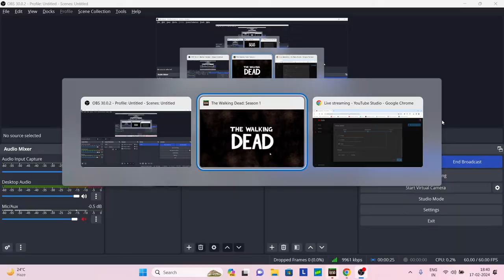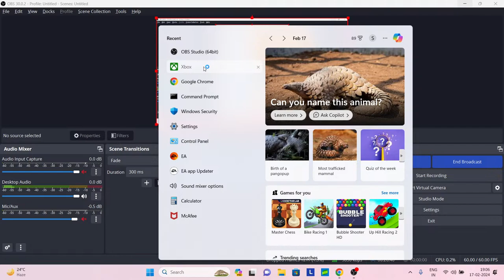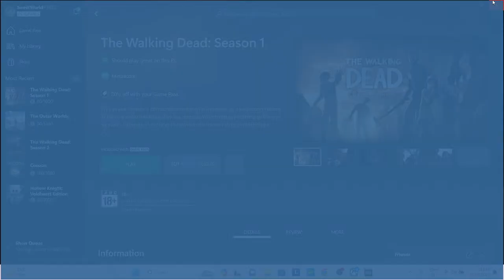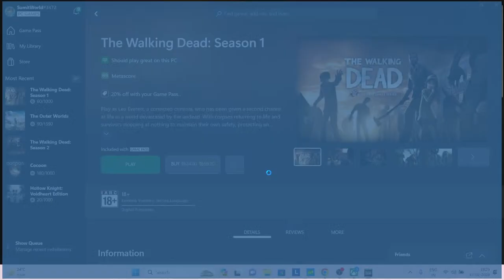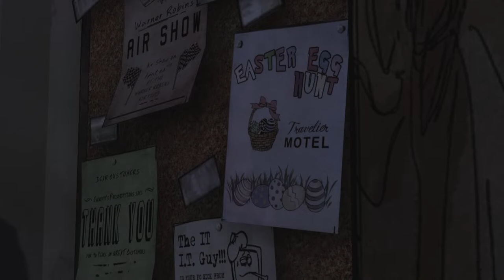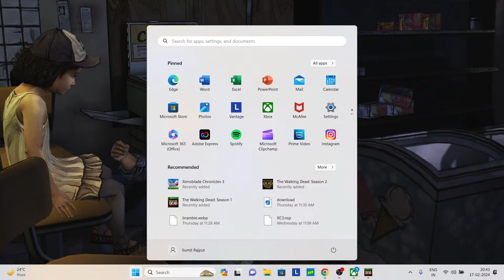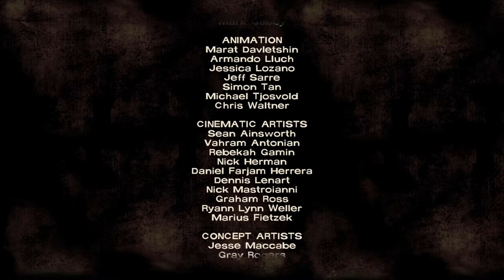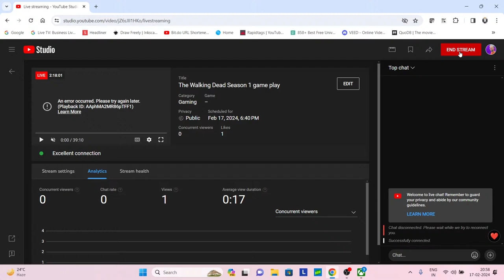The Walking Dead Season 1 game play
The Walking Dead[a] is an episodic adventure video game developed and published by Telltale Games. The game is the first of The Walking Dead video game series published by Telltale. Based on the comic book series of the same name, the game consists of five episodes, released between April and November 2012. It is available for Android, iOS, Kindle Fire HDX, Microsoft Windows, Mac OS X, Ouya, PlayStation 3, PlayStation Vita, Xbox 360, PlayStation 4, Xbox One, Xbox Series S|X and Nintendo Switch.